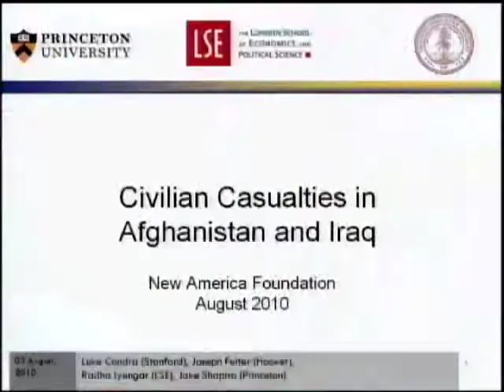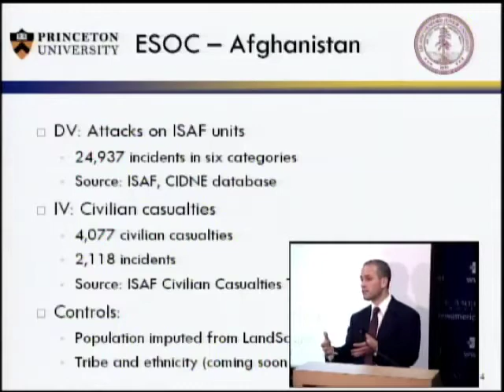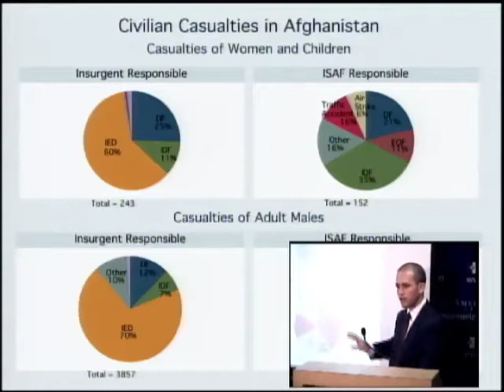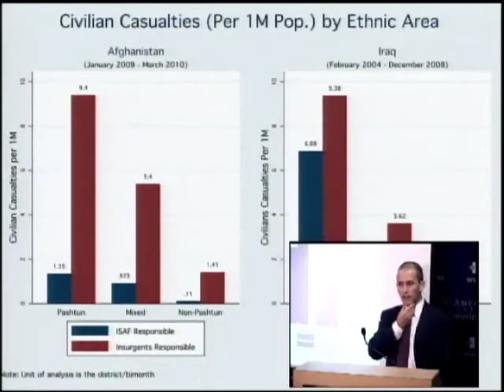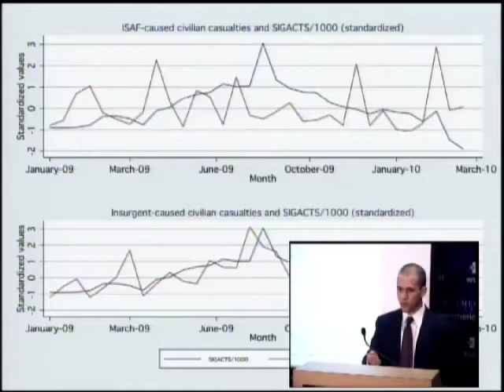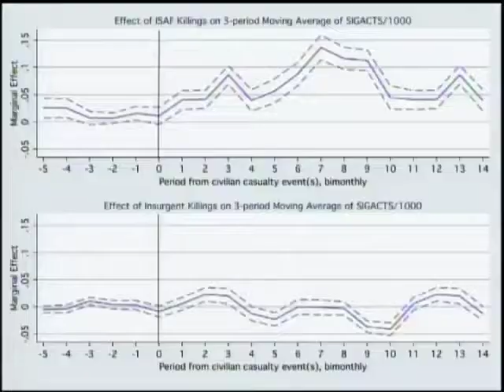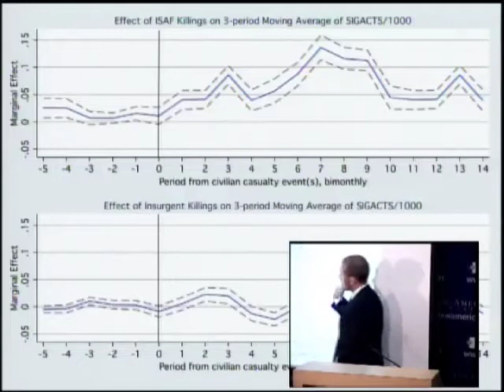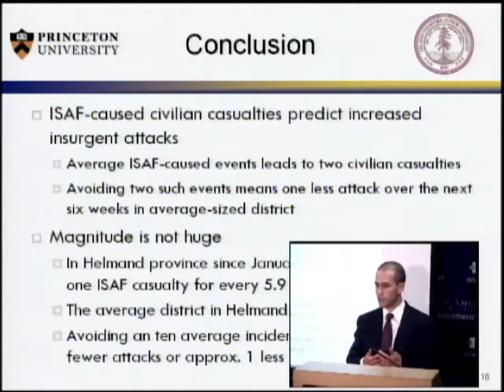Rules of War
Using recently declassified data from the International Security Assistance Force (ISAF), Jacob Shapiro and a team of academic researchers have produced the first detailed analysis of the link between civilian casualties and violence directed against ISAF troops.

Please join the New America Foundation's Counterterrorism Strategy Initiative for the public launch of this report, as well as a discussion with informed scholars and counterinsurgency experts assessing the data's findings, and its consequences for our ongoing war effort in Afghanistan.